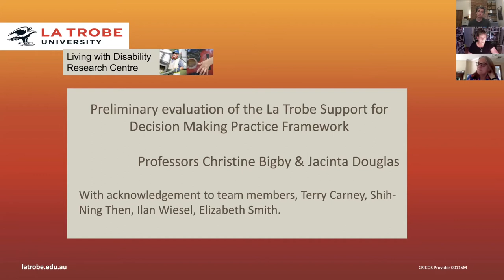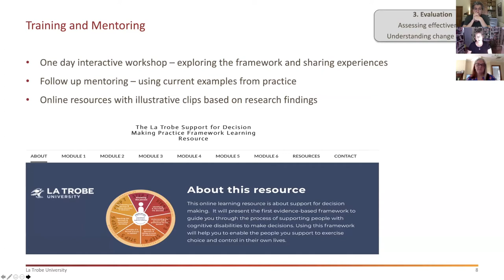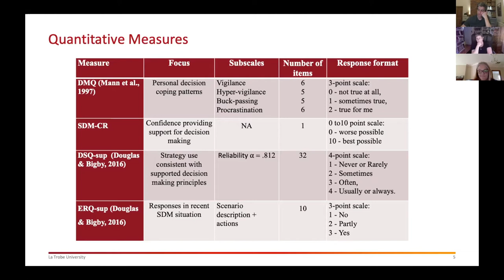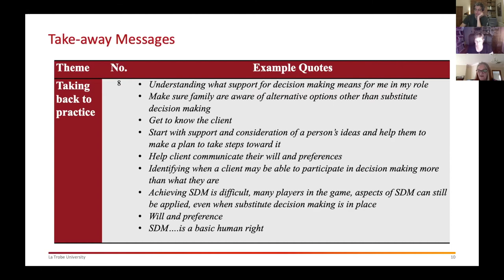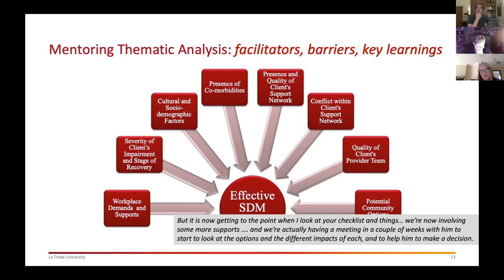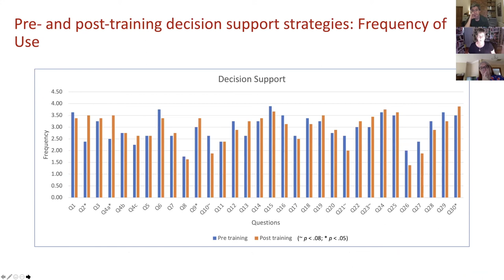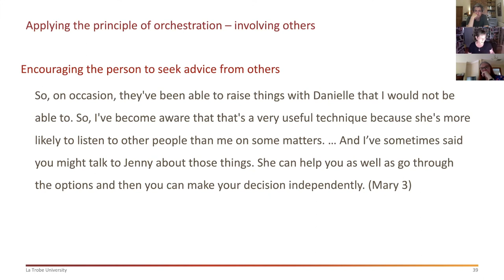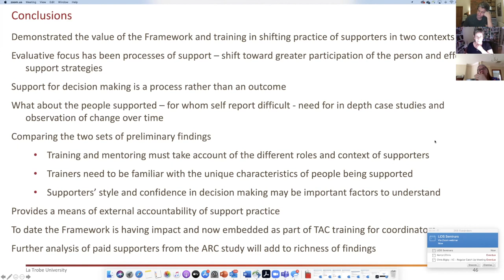Webinar November 11, 2020: the La Trobe Support for Decision Making Framework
November Seminar, Living with Disability Research Centre. Professors Christine Bigby and Jacinta Douglas present a preliminary evaluation of the La Trobe Support for Decision Making Practice Framework.